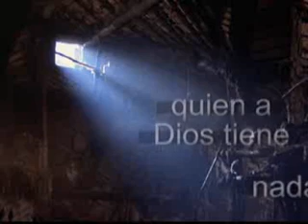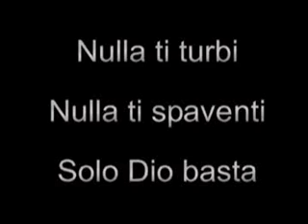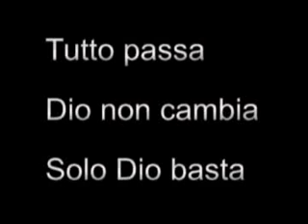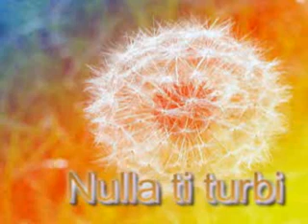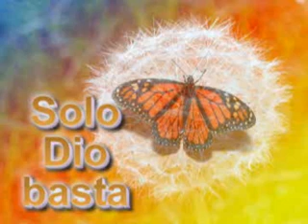Pensiero 8 luglio: Nada te turbe